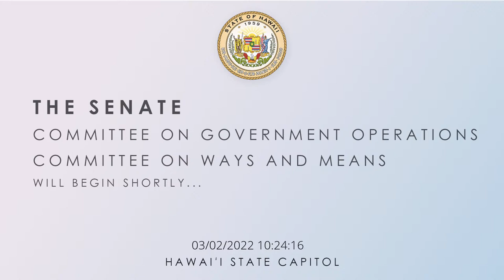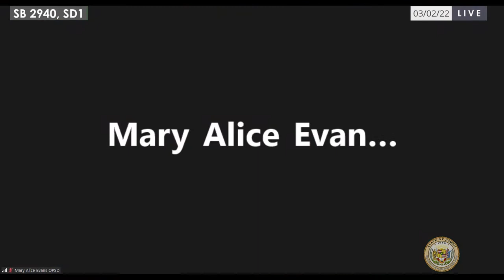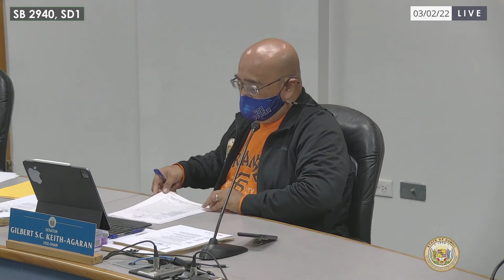WAM-JDC, GVO-WAM, WAM DEFER, WAM Public Hearings 03-02-2022 9:30am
Agendas:
WAM-JDC 9:30am